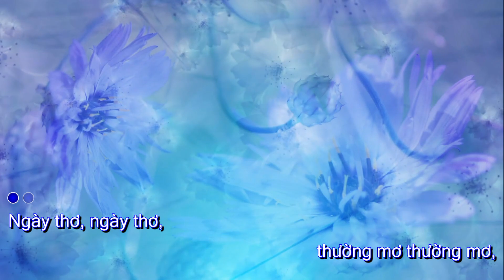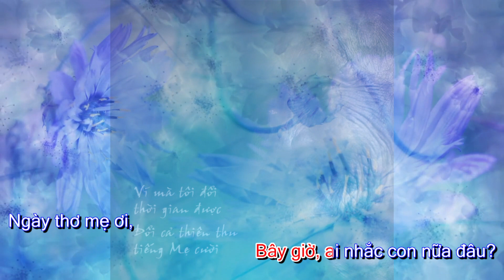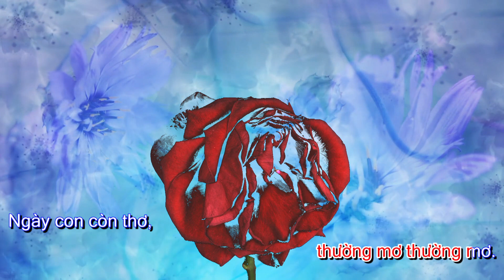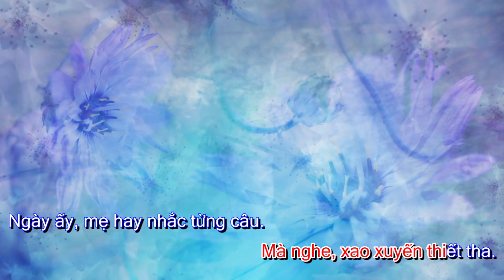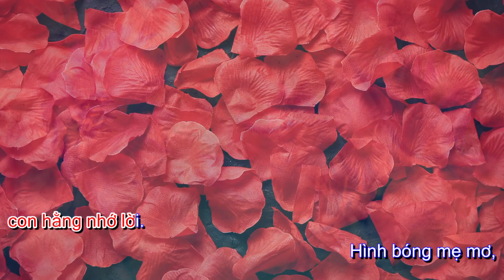Mơ Mẹ Ngày Thơ - Hoàng Mai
Hình ảnh mẹ tôi từ ấu thơ tấm bé, lúc nào cũng quanh quẩn bên tôi từ bước chân đầu đời. Mỗi người hẳn ai cũng đều có những kinh nghiệm đẹp nào đó với mẹ mình.
Lần cuối sâu đậm nhất là hình ảnh má tôi nói với tôi trong tiềm thức lúc tôi bước vào cận tử ở Coney Island Hospital New York City. “Sao giờ nào con mới lên?”
Các vị bác sĩ và y tá đã cứu tôi ở nơi ấy.